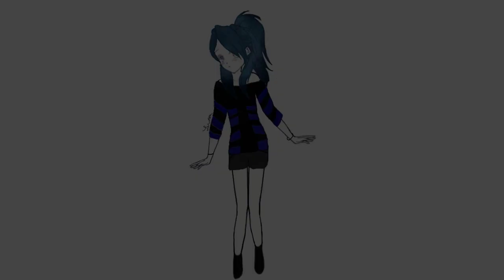Sometimes Faceless ||Part4|| \/Hörbuch\/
Kritik ist sehr gerne gesehen :) (besonders bezüglich desLeseStils)

"Und jetzt bin ich hier.
Wo?
Weshalb?
Wie?
Ich werde versuchen, euch alles zu erklären. Aber das wird Zeit brauchen. Mehr Zeit, als ihr euch nehmen könnt. Denn letztendlich bin ich doch nur Faceless, Das Mädchen ohne Gesicht. Das Mädchen, das, laut ihren Zuschauern, weder innere Werte vermittelt, noch irgendeine Moral. Aber das bin ich. Ich bin das billige GLP Imitat. Das Mädchen, das Autotune über ihre Stimme legt, weil ihre eigene beschissen klingt. Diejenige, die Clickbait wie Atmen vertreibt. Die, mit Roten Kreisen auf dem Thumbnail.
Aber die bin ich.
Ich.
Bin.
Faceless."

Ich auf...
-wattpad: Mihirikou
-twitter: mihirikouslife (mihirikou war dank meiner Schusseligkeit bereits vergeben)